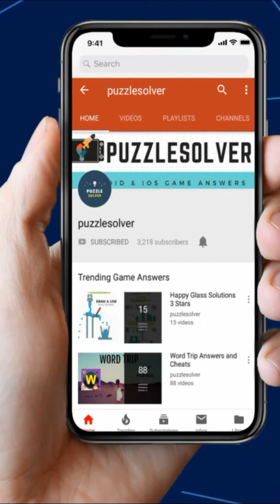Word Town Level 866 to 875 Answers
Here are the answers to Word Town Level 866 to 875.
In Word Town, there are 700+ mind challenging puzzles to test your spelling, imaginative puzzle themes to boost your brainpower, fun cross words to enhance your vocabulary, and attractive city landscapes to fresh your eyes.